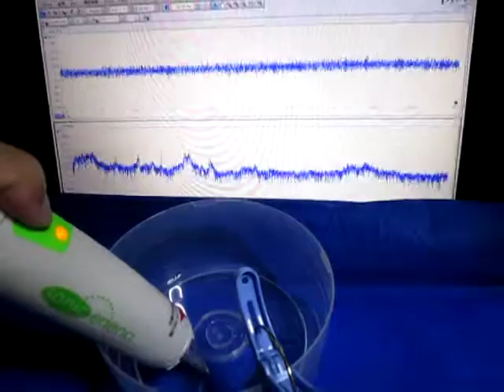超音波制御実験 Ultrasonic control experiment （超音波システム研究所 ultrasonic-labo）